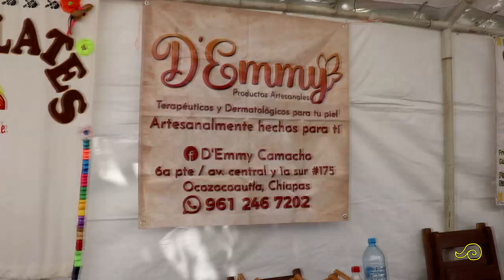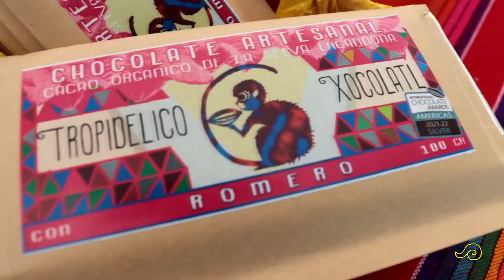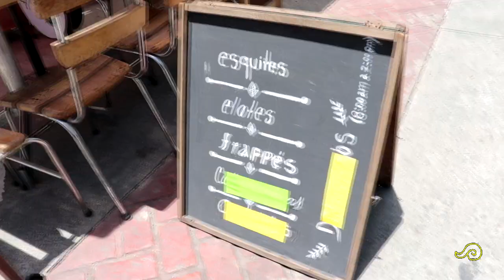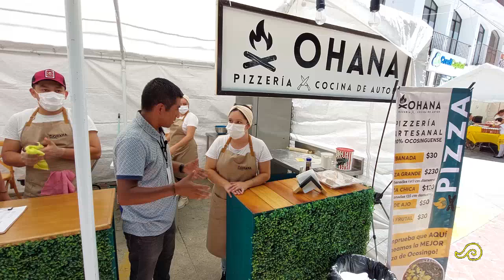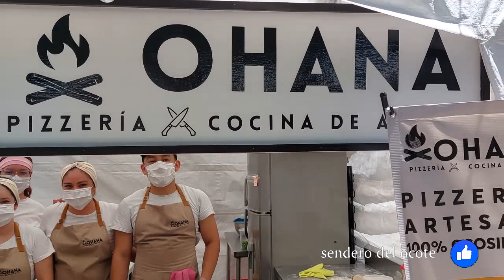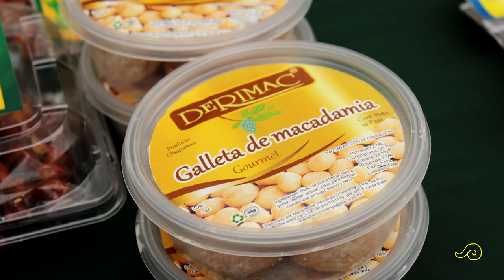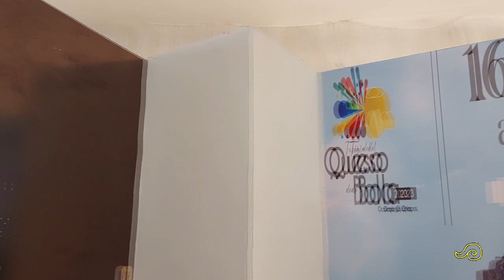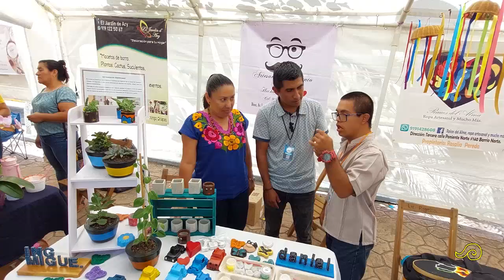EXPO DEL QUESO BOLA 2023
Cada año en el mes de agosto se realiza la Expo Queso de Bola, este año 2023 al igual que el año pasado realizamos un recorrido por los diferentes stand en donde se eponen además del queso, diversos productos artesanales y emprendimientos.

Saludamos y conocimos a varios productores que visitaron el municipio de Ocosingo procedentes de distintos puntos de la entidad chiapaneca así como de estados vecinos como Tabasco.

Un reportaje que vale la pena ver de principio a fin. ¡Disfrútelo!